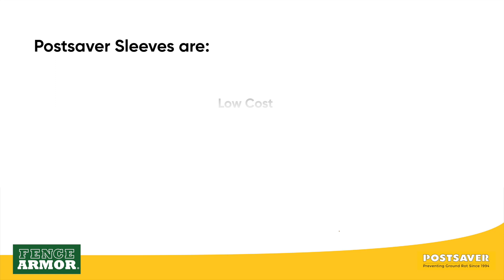Postsaver Promo Video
Postsaver barrier system protects the environment by preventing loss of preservatives from the utility pole to the ground and groundwater.

A match made in heaven - Postsaver protects below and Fence Armor protects above!

Keep watching to see Postsaver's Promo!

Fence Armor is the perfect product to protect against weed trimmer damage. It is great for home-owners, lawn & landscape professionals, as well as those in the fence industry.

There are many things that can damage your fence posts, such as spades, hoes, animals and water, but nothing causes more harm than a weed trimmer. If the surface treatment on a post is damaged by a weed wacker, it can absorb and trap water that can cause fence post rot.

Fence Armor is manufactured out of strong, reliable, American-made, G90, 22-Gauge galvanized steel and protects your fence from damage. It fits almost any post size, shape, and mounting configuration so they can protect almost any fence style, and it's available with different colors, wood patterns, and images applied.

Fence Armor is the best defence for your fence.